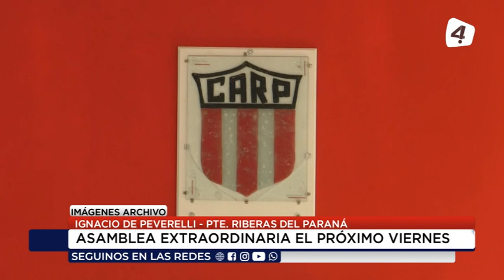Ignacio De Peverelli - Pte Riberas del Paraná - Asamblea extraordinaria el próximo viernes